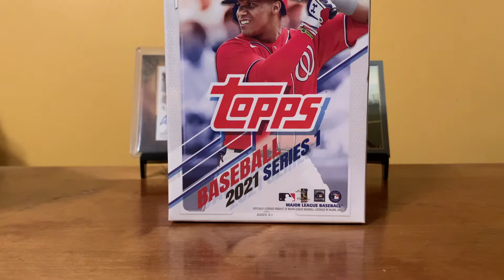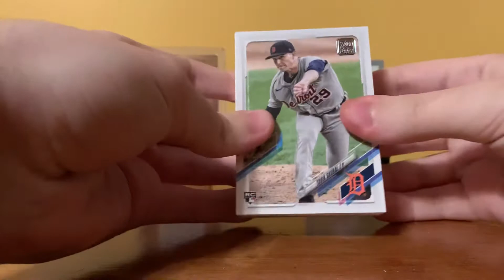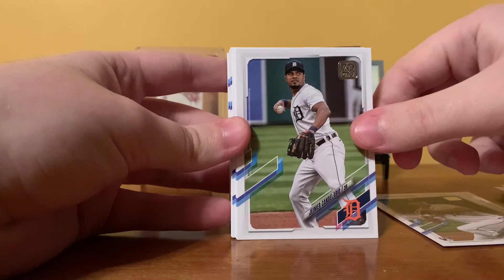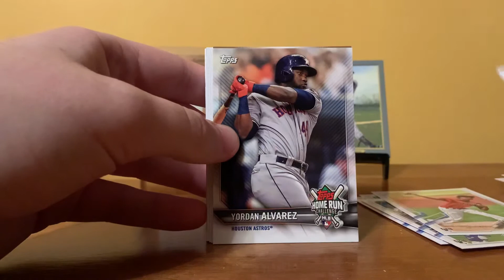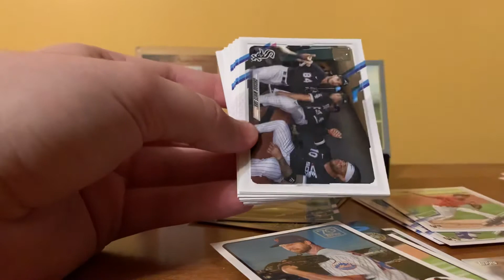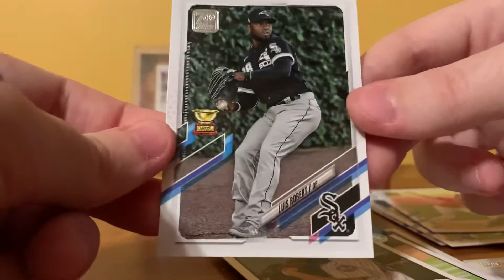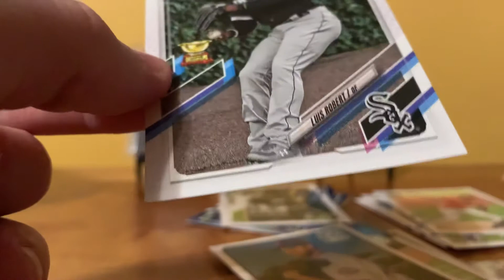2021 Topps Series 1 Hanger Box Opening. Plenty of rookies!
I’m pretty happy with the cards I got in this box!  No SPs but I got a nice Joey Bart!  If you want to see more card stuff go check out my Twitter @StarrsCards